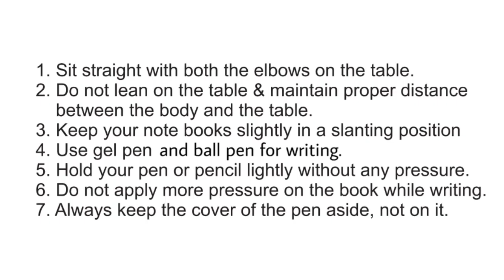Print Handwriting - Step 3 | Letter Formation | Handwriting Improvement Course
Product: Smart Handwriting

Description: It helps develop once handwriting as it is an essential skill which activates the brain more than keyboarding because it involves more complex motor and cognitive skills. Handwriting contributes to reading fluency because it activates visual perception of letters.

Trainer’s Name: Mr. Mohinish Ziman

Category: Education (Skill based)